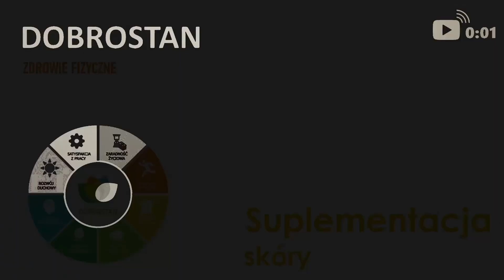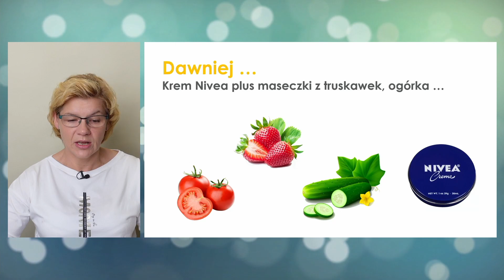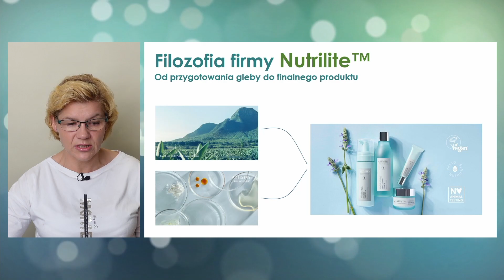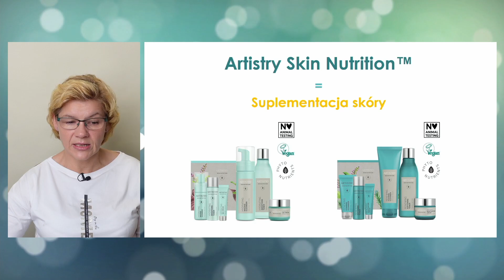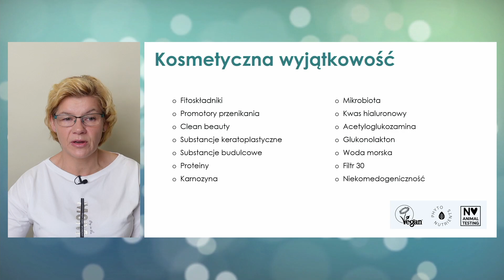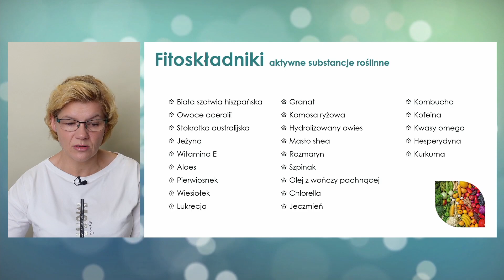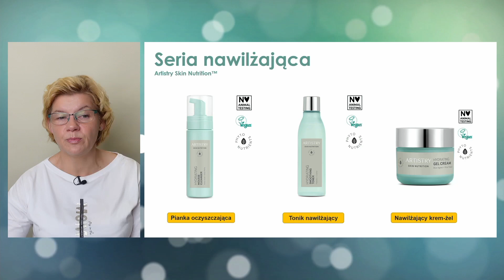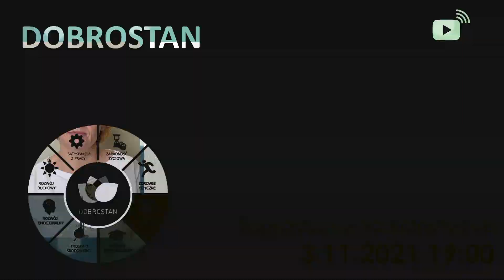Suplementacja skóry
Zapraszam na kolejny odcinek serii spotkań online, które zaplanowałam dla Was.

W tym odcinku z cyklu wykładów porozmawiamy o suplementacji skóry.
W dzisiejszych czasach granica pomiędzy medycyną a kosmetyką coraz bardziej się zaciera. Przez pory naszej skóry do naszego organizmu może wnikać bardzo wiele szkodliwych substancji i patogenów, toteż należy zwrócić szczególną uwagę na precyzyjny dobór produktów, którymi traktujemy skórę.

Czy ten temat Cię interesuje?
Porozmawiajmy o tym!

Jeżeli jesteś zainteresowany programem odchudzania i utrzymania optymalnego stanu zdrowia zapisz się na liście a wkrótce skontaktujemy się z Tobą :-).

Podczas naszych spotkań chciałam się z Wami podzielić moim spojrzeniem na temat zdrowia fizycznego, psychicznego i mentalnego. Pragnę też rozwinąć temat jak ja rozumiem słowo dobrostan i dlaczego stało się ono moim tematem przewodnim.
Moją misją jest przekazanie swojej wiedzy wszystkim tym, którzy pragną zadbać o swoje zdrowie w każdym obszarze, są otwarci na zmiany i lubią się uczyć nowych rzeczy.
Jeżeli należysz do tej grupy osób kliknij w link i zostaw kontakt do siebie – będę Cię informować o wszystkich naszych spotkaniach.

Spotkania będą odbywać się w cyklu co 2 tygodnie, więc już teraz zaplanuj godzinkę czasu dla siebie.
Wszystkie nasze spotkania są bezpłatne, więc zachęcam Cię do dołączenia do naszej społeczności osób otwartych na dobrostan :-).

Do zobaczenia!
Kwiatkowska Marzena